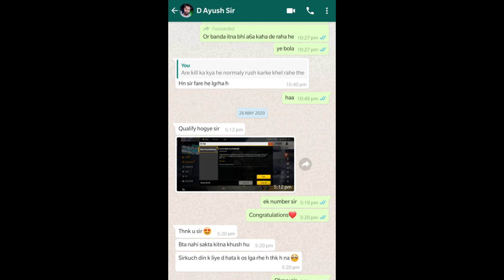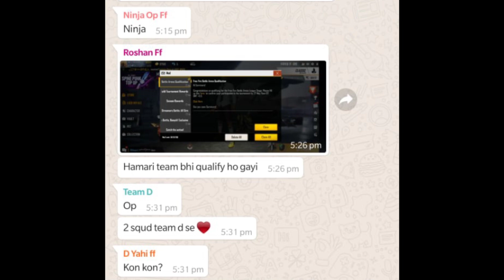We're here to create History and make India Proud | Big Announcement